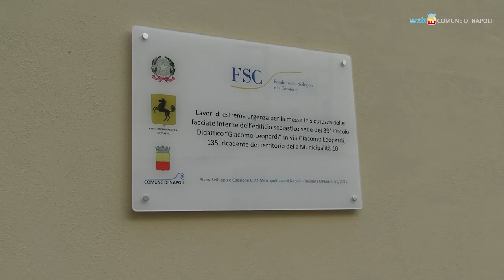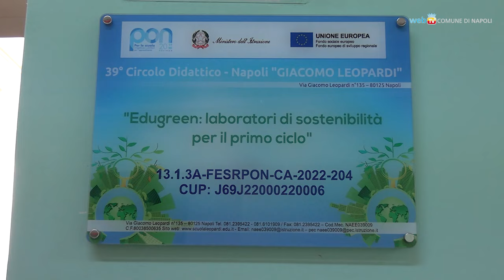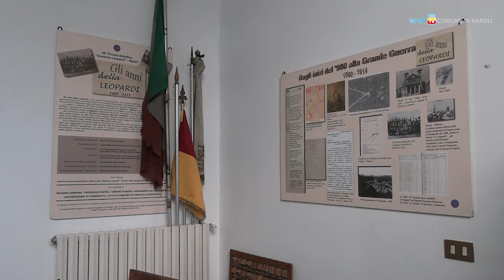Riaprono i cortili interni della scuola Giacomo Leopardi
Il 39° Circolo Didattico Giacomo Leopardi di Fuorigrotta, tra le prime scuole elementari del Comune di Napoli, riapre dopo quasi dieci anni i cortili interni agli alunni. I lavori di riqualificazione hanno interessato le facciate e gli spazi aperti, attrezzati con orti didattici e per attività ludico-sportive.